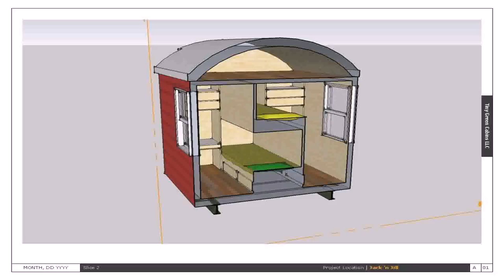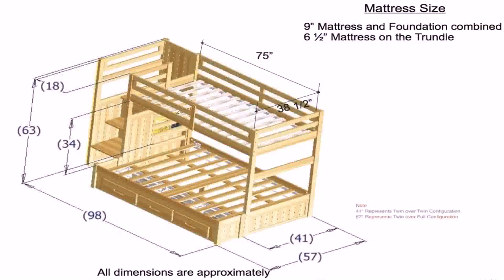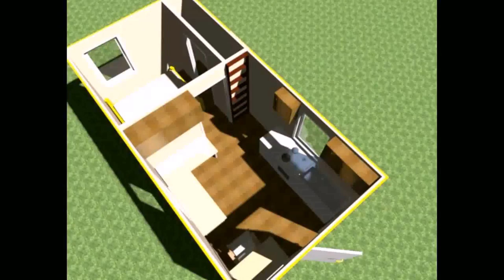Buy Car NY 5% DP